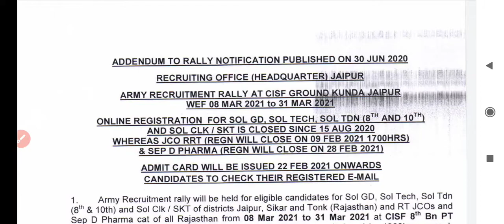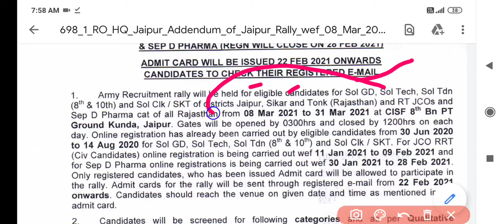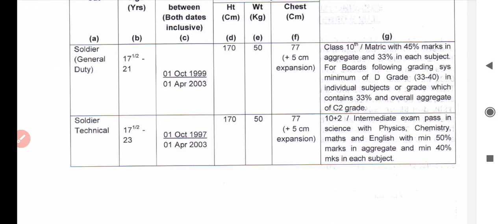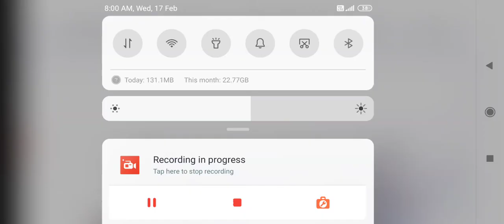Indian Army Bharti rally 2021 ll Rajasthan army Bharti 2021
Rajsthan army Bharti 2021,
Indian army Bharti rally Rajasthan 2021,
Indian Army Bharti Jaipur 2021,
army Bharti Jaipur 2021,
Indian Army Bharti siker 2021,
army Bharti 2021,
Indian Army open Bharti Jaipur 2021,